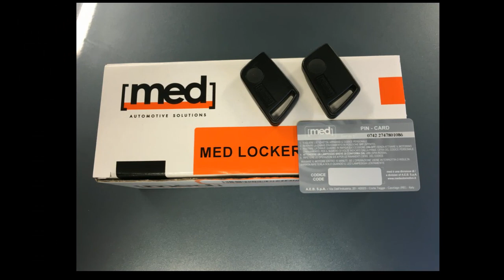Installation d'une centralisation à distance Peugeot 406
Suite à une panne irréversible de la clé/télécommande et du barillet de sa 406, avec impossibilité de refaire la clé (Peugeot ne fait plus !!), notre client ne pouvait plus fermer sa voiture. Nous avons donc ré-équipé la voiture d'une commande à distance avec en prime les infos clignotant !